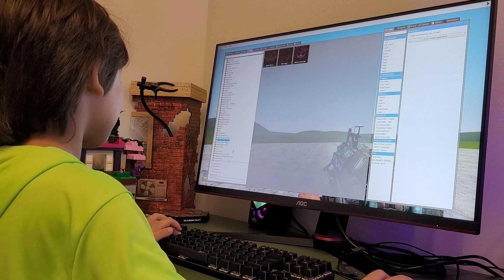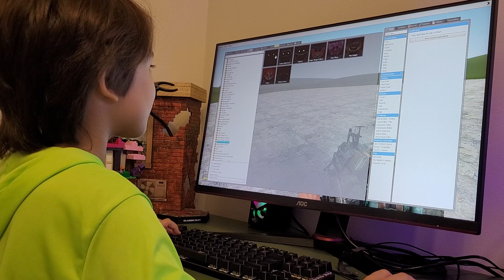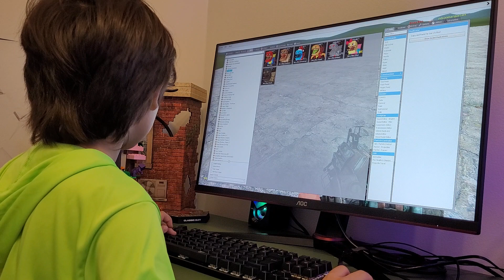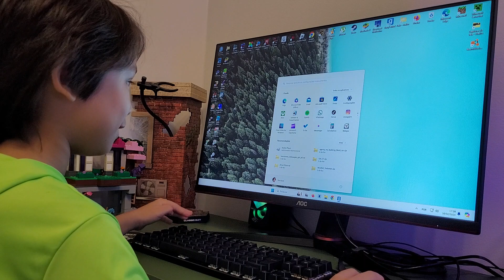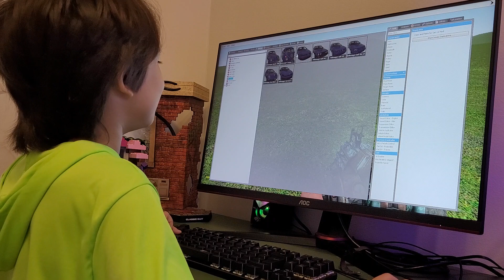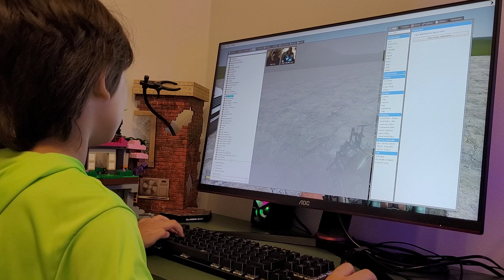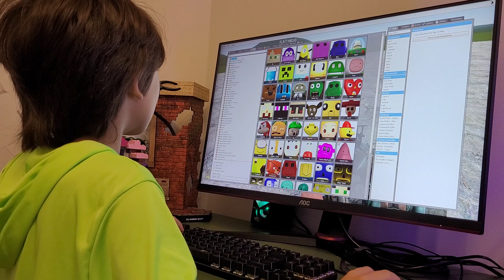Todos personagens do Poppy Playtime no Gary's Mod